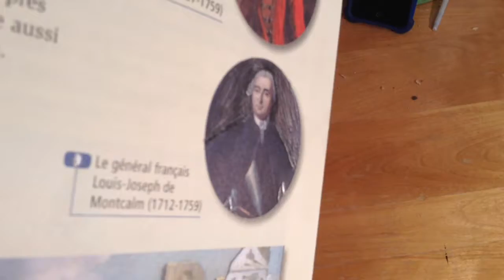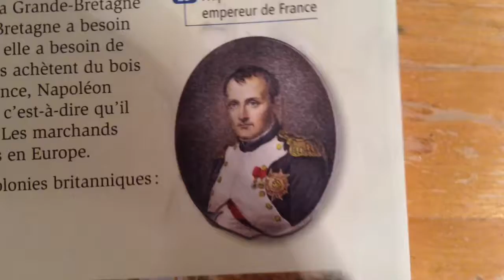Comment faire un dessin en 3D ( qui sort du dessin )